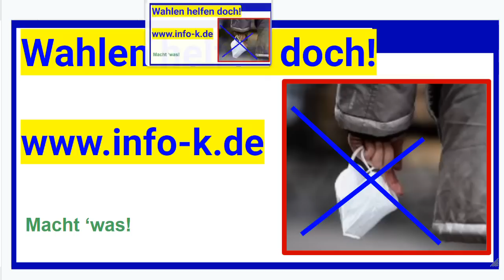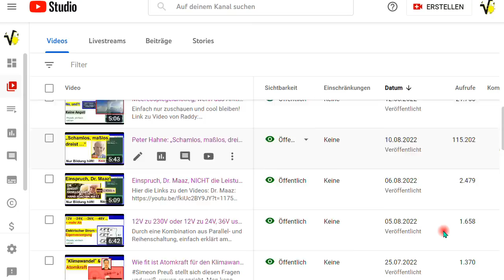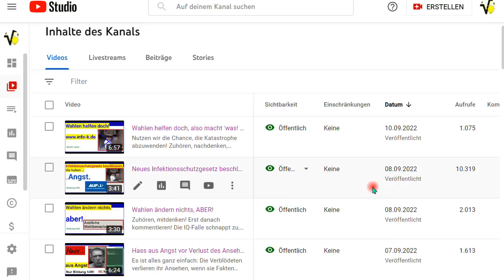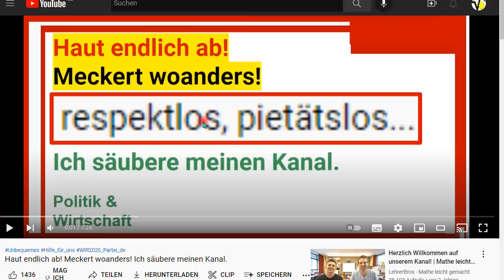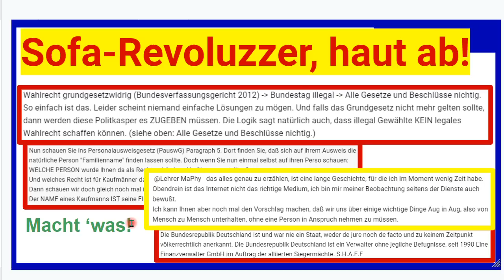Haut doch endlich ab, Ihr Sofa-Revoluzzer!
+++ Meinungsfreiheit im MaPhy-Forum +++ Lasst uns mit dem "BRD-GmbH"-Quatsch in Ruhe! Zuhören, denn ich lösche solche Leute!

Björn Köhler